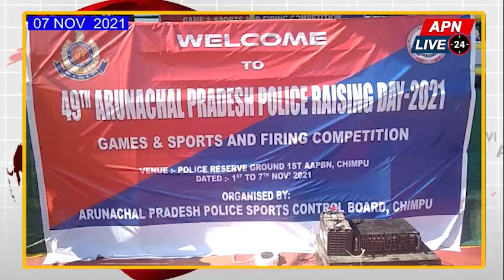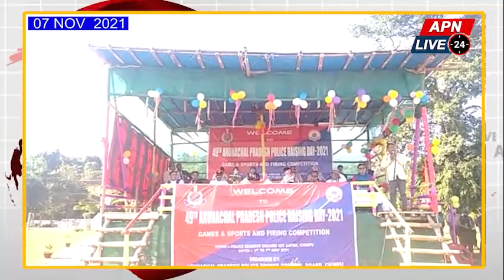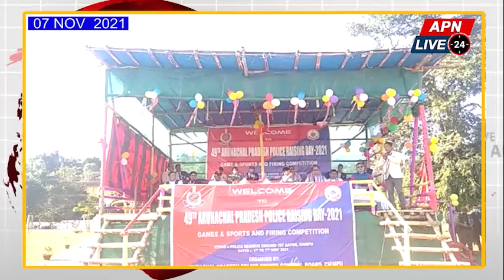ARUNACHAL PRADESH POLICE CELEBRATES 49TH RAISING DAY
ARUNACHAL PRADESH POLICE CELEBRATES 49TH RAISING DAY AT POLICE RESERVE GROUND 1ST AAPBN, CHIMPU. ON THE OCCASION HOME MINISTER BAMANG FELIX GRACED THE OCCASION AND  A FOOTBALL MATCH PLAYED BETWEEN 3RD IRBn & 4TH IRBn .